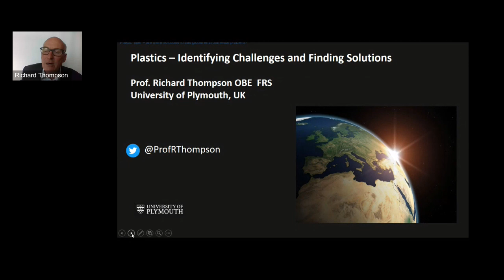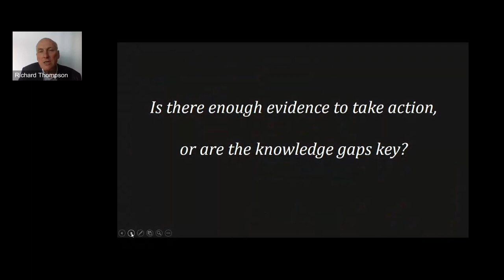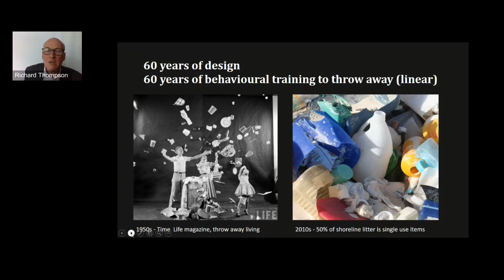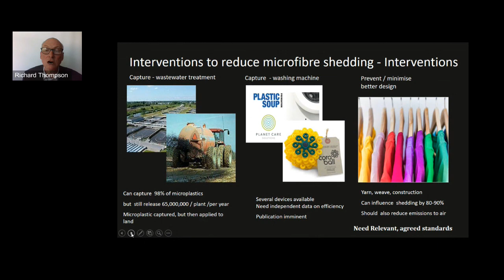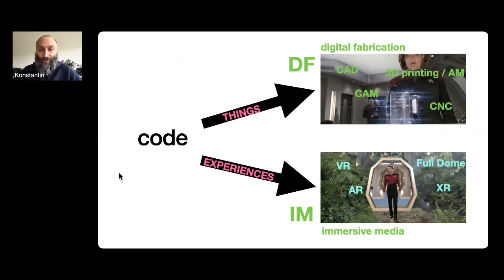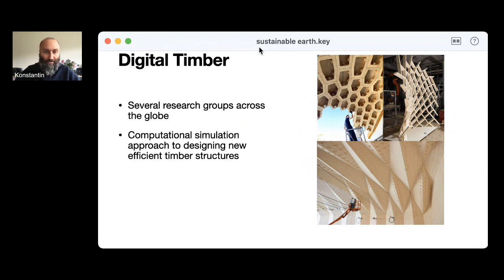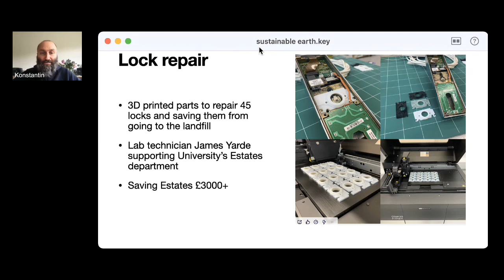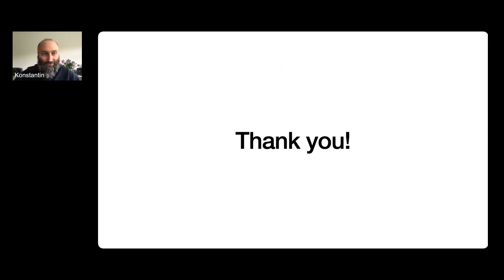Circular Economy & Resources - Sustainable Earth 2021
Featuring two presentations:

- Plastics – Identifying Challenges and Finding Solutions, presented by
Professor Richard Thompson, University of Plymouth.

- Digital tools for sustainable practices. Mapping Sustainability landscape through Digital Fabrication and Immersive Media technologies, presented by
Konstantin Leonenko, University of Plymouth